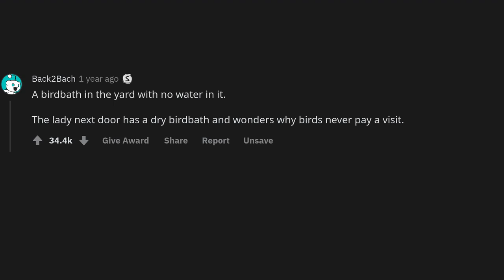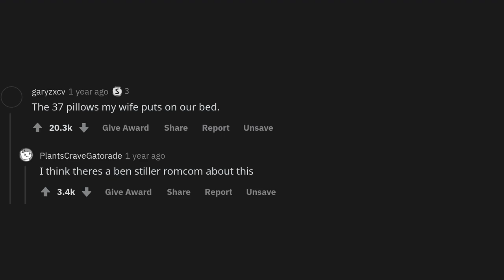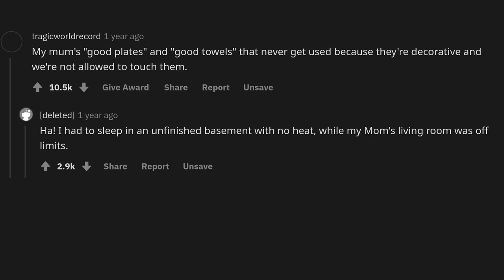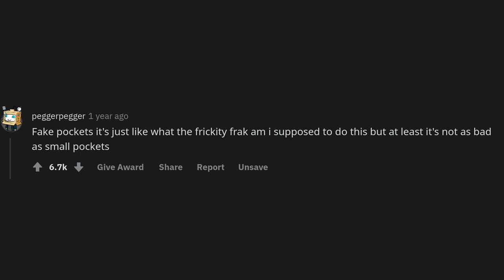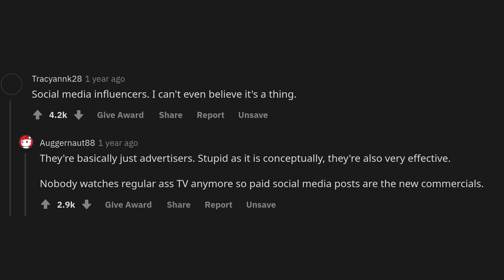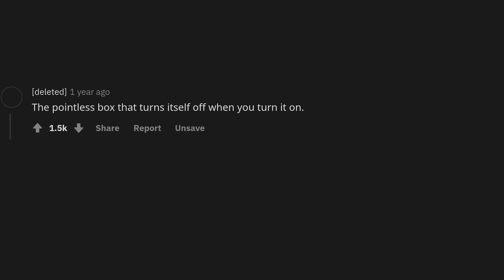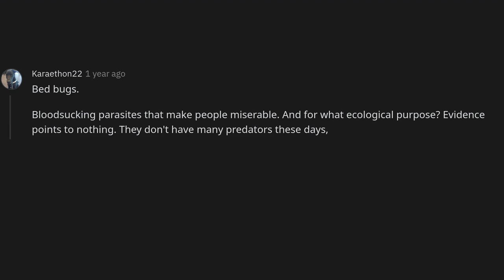What is the most pointless thing to ever exist?